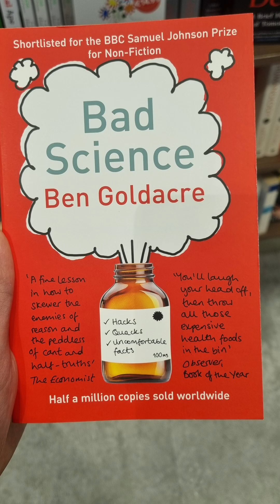كتاب العلم الفاسد الأكثر مبيعاً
كيف تفرق بين العلم الحقيقي والبروباجاندا في زمن "مؤثرين" الصحة والتغذية والجمال؟

00:00 مقدمة
00:43 الغلاف
01:35 الكاتب بن جولدكر
02:20 لماذا هذا الكتاب؟